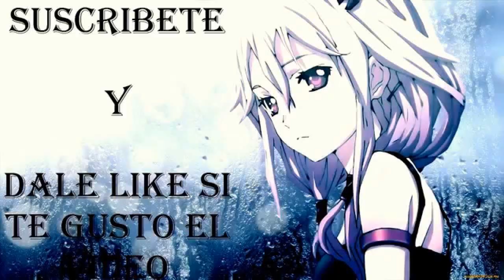Top 5 batallas ÉPICAS de Nanatsu no Taizai - Temporada 3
Hola mis chikirrulixx & chikirruloss - Un Top de ANIME - recomendado